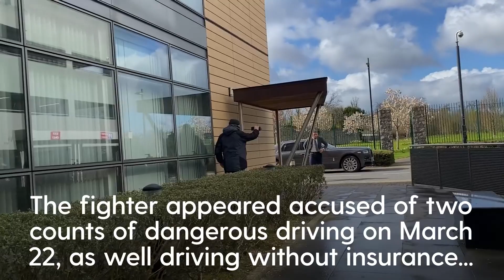Conor McGregor: UFC star charged with dangerous driving in Bentley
UFC star Conor McGregor has appeared in a Dublin court charged with six driving offences.

The mixed martial arts fighter appeared at Blanchardstown District Court accused of two counts of dangerous driving on March 22, as well driving without insurance and a licence and failing to produce a certificate of insurance or licence.

He had been travelling in his Bentley Continental GT on the N4 in west Dublin when he was stopped by gardai earlier this year.